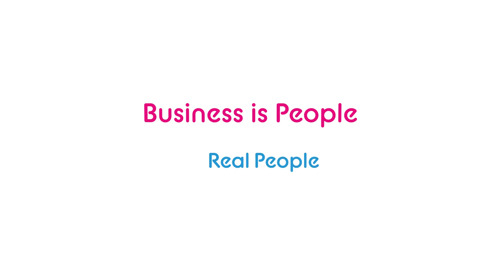Ken Sheehan and Aaron Abbott on Data, Privacy Laws, and the Cookieless World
The cookieless world is coming, and the way advertisers access and use data is going to change.

For many of us, that’s a scary prospect. 😱😱

What comes next, and how are we supposed to adapt?

In this episode of the Business is People Podcast, Kham talks with special guests Ken Sheehan, the Data Scientist at inThink Agency, and Aaron Abbott, the Director of Strategy and Innovation at inThink, about all things data.

👉Why your third-party tracker (Google Analytics) might be inaccurate.

👉Why it’s so important to put accurate information into your systems so you get accurate information out.

👉Why understanding how tools and systems like iOS work is so important in understanding your data.

👉Why predictive modeling is here to stay.

👉Why predicting the future IS the future.

👉Why jumping into paid advertising probably shouldn't be your first step.

👉Why mitigating risk allows you to become more creative at creating movement.

👉And more.

Get all the info now.

► Special thanks to our guest experts Ken Sheehan and Aaron Abbott, from inThink Agency